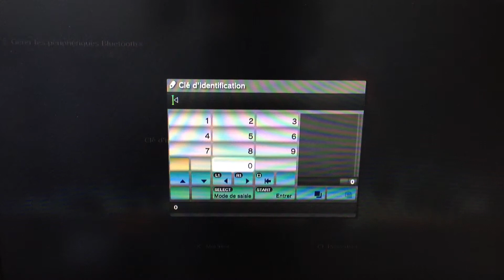connecter une oreillette bluetooth sur sa ps3